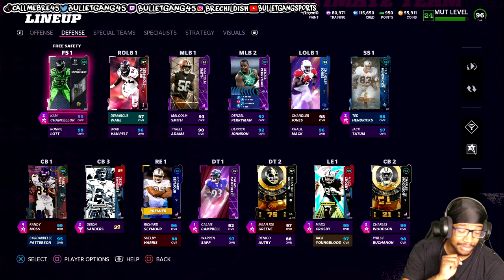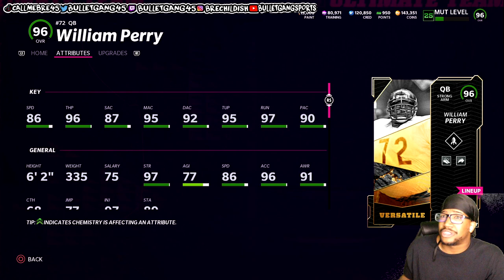ULTIMATE LEGEND RANDY MOSS & QB WILLIAM PERRY GAMEPLAY! MADDEN 22 ULTIMATE TEAM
WANNA GROW YOUR YOUTUBE CHANNEL?